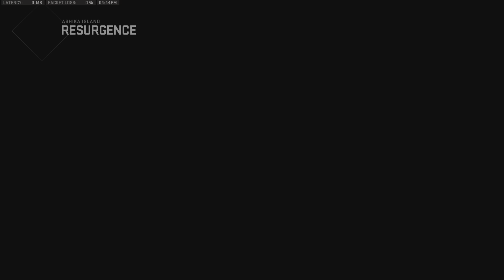Call of Duty: Modern Warfare II_20230215164457